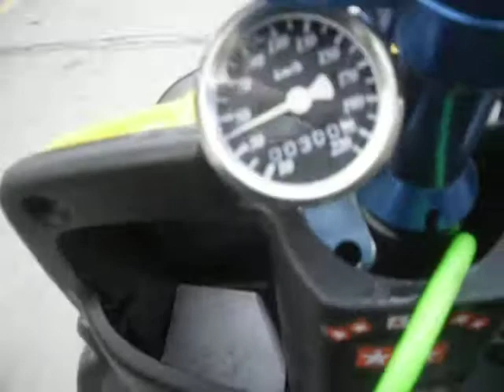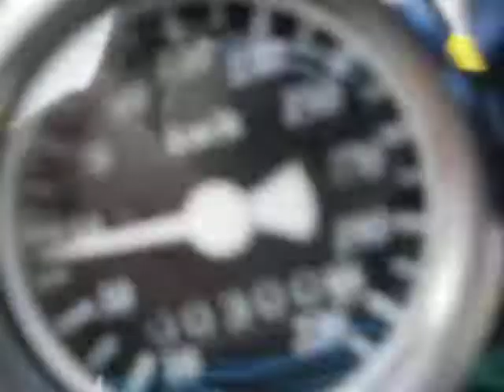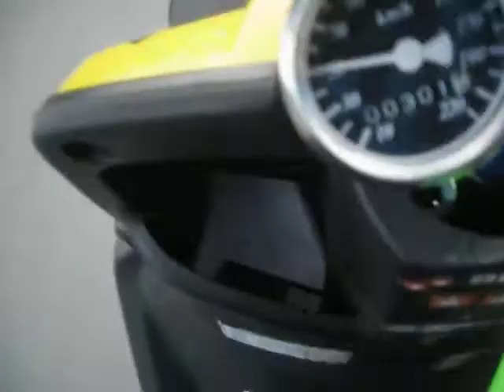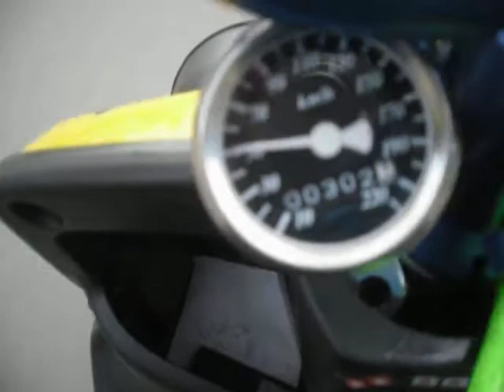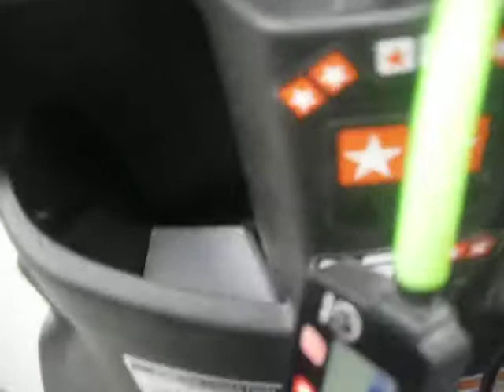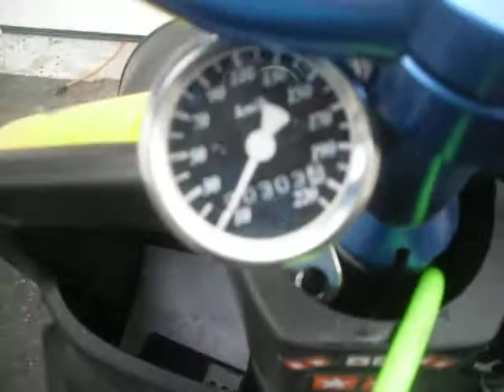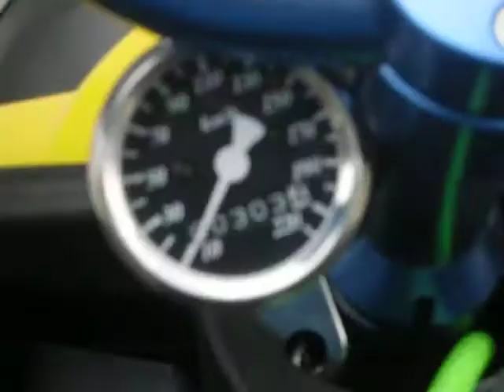stage 6 racing + athena evo pipe only 90 km.h help!!